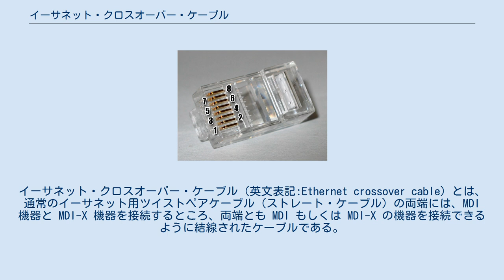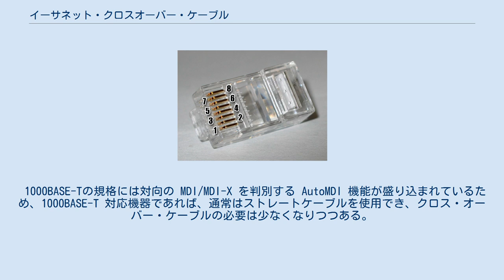イーサネット・クロスオーバー・ケーブル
イーサネット・クロスオーバー・ケーブル（英文表記:Ethernet crossover cable）とは、通常のイーサネット用ツイストペアケーブル（ストレート・ケーブル）の両端には、MDI 機器と MDI-X 機器を接続するところ、両端とも MDI もしくは MDI-X の機器を接続できるように結線されたケーブルである。
10BASE-T、100BASE-TXが主流の時代は一方の終端をT568Aで結線し、他方をT568Bで結線することが一般的であった。
クロスオーバー・ケーブルまたはクロス・ケーブルと略す。
 クロスオーバーの方式には、いくつかの方式がある。
 この他に 1000BASE-TX 用などがあり、かつては 1Gbps 対応クロスケーブルなどと称して市販されていた。
 MDI-Xポートを持つHUB同士をカスケード接続する際、MDIポートのパソコン同士を直接接続する際には、クロス・オーバー・ケーブルを用いる。
一般的なMDIポートとMDI-Xポートとの接続にはストレート・スルー・ケーブルを用いる。
 2台のパソコンを1対1で直接接続する場合や、プリントサーバのIPアドレスを設定するためにパソコンとプリントサーバとを1対1で直接接続する場合に用いる。
ADSLやCATVモデムによっては、パソコンを直接接続するに際してクロス・オーバー・ケーブルを要する場合がある。
 1000BASE-Tの規格には対向の MDI/MDI-X を判別する AutoMDI 機能が盛り込まれているため、1000BASE-T 対応機器であれば、通常はストレートケーブルを使用でき、クロス・オーバー・ケーブルの必要は少なくなりつつある。